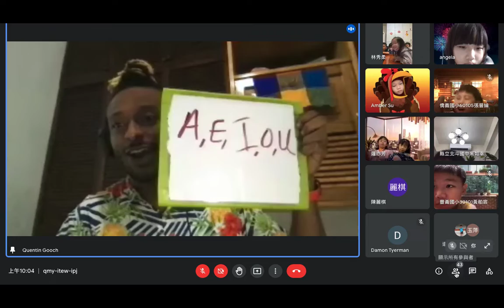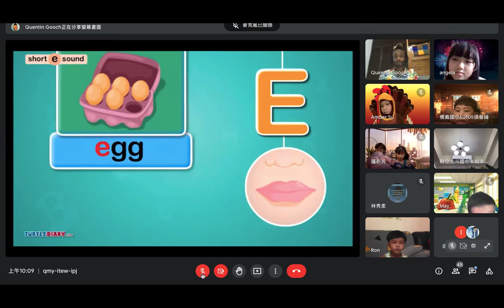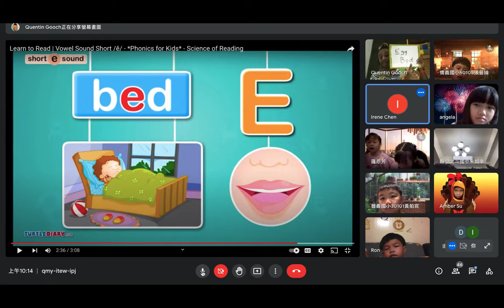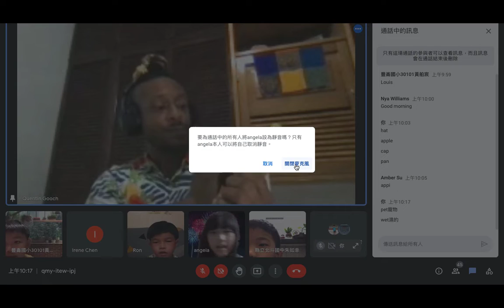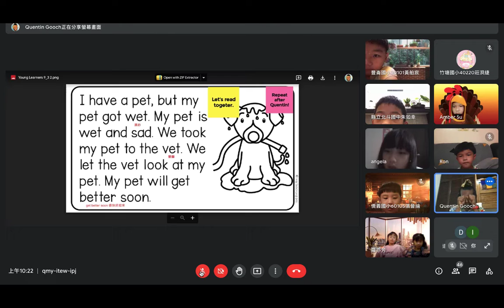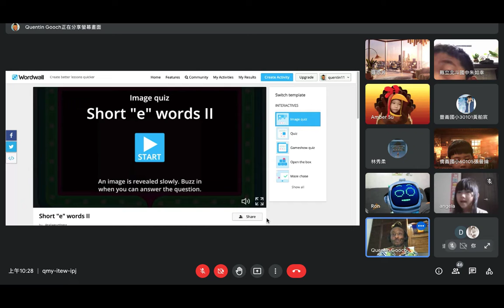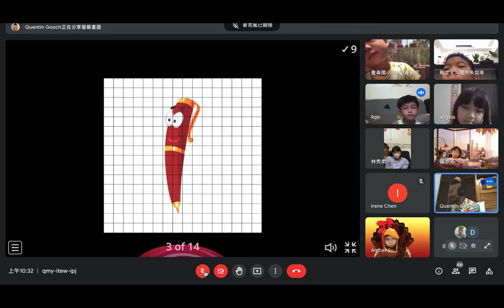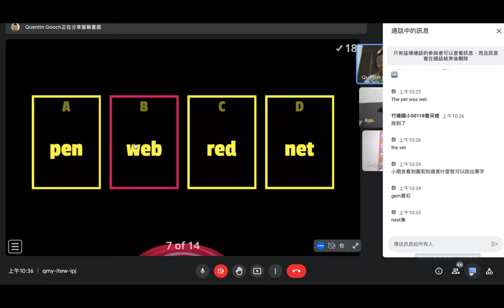彰化人師教育協會 兒童班視訊課程 Quentin 0903